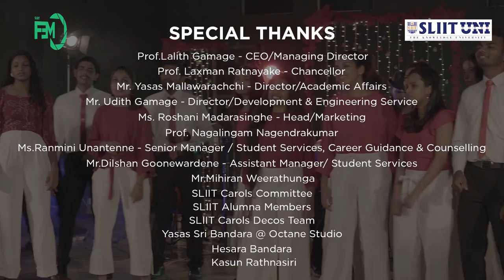SLIIT CAROLS - Winter Wingding 2021 - Do They Know It's Christmas?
Organized By SLIIT Carols Family.

1. Seethala Sulanga

   Original Artist: Billy Fernando ft Ruwan Hettiarachchi, Sunil Perera, Samitha Mudunkotuwa, Umaria, Devashrie, Chinthy
   Original Music Arrangement - Billy Fernando
   Lyrics - Chandana Cooray
   New music Arrangement - Hesara Bandara
   Performed by: Gagana Hirusha, Madhavi Liyanage, Shirantha Perera, Rashmantha Saram & SLIIT Carols Choir 2021

2. Christmas Morning

   Original Artist: Paul McClure, Hannah McClure
   Written by: Paul McClure, Hannah McClure, and Joel Taylor
   Performed by: SLIIT Carols Choir 2021

3. Pini Poda Asiri

   Original Artist: Bathiya & Santhush ft Ashanthi
   Performed by: Vihan Udawela & SLIIT Carols Choir 2021

4. War is Over

   Original Artist: Céline Dion
   Written by: John Lennon, Yoko Ono
   Performed by: Puranjana Wijayarathna & SLIIT Carols Choir 2021

5. Samata Suba Naththalak

   Original Artist: SARWA
   Original Music Arrangement: SARWA
   Written and Produced by SARWA Productions
   Performed by: Hesara Bandara, Madhuvi Vaithialingam & Siyum Sandeep

6. Medley

   Shake up Happiness
   Original Aritist: Train

   Original Artist: Brenda Lee
   Writers: Jim Boothe, Joe Beal

   Santa Clause is Coming to Town
   Original Artist: Mariah Carey
   Writers: Oakley Haldeman, Gene Autry

   Feliz Navidad
   Original Artist: José Feliciano, Randy Edelman